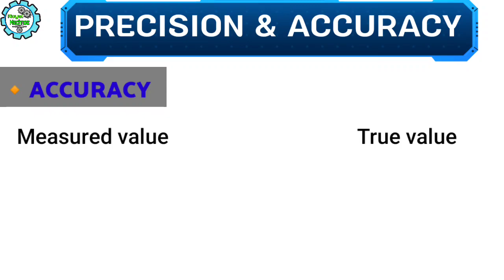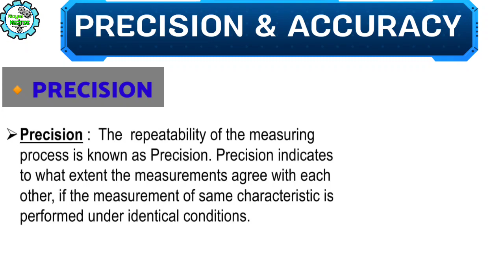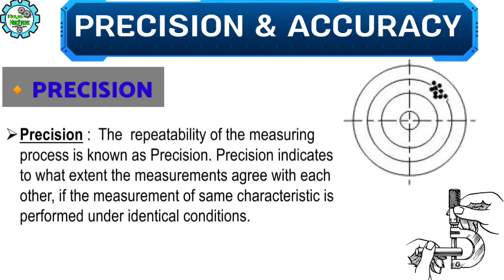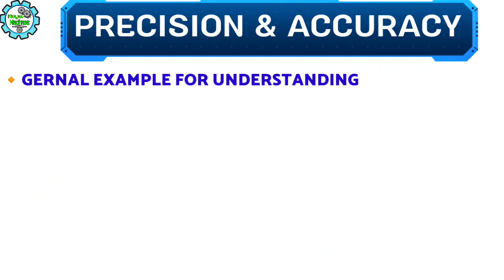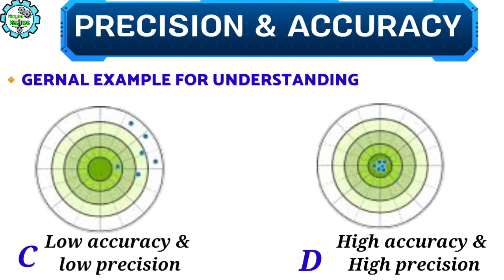Accuracy & Precision in हिन्दी | Precision vs Accuracy | Units and Measurement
👇ABOUT THIS CHANNEL👇

This channel is all about Mechanical Engineering.( Videos related to Mechanical Engineering )

                          Queries Solved 👇

1) What is precision and accuracy with example?
2) What is the difference between accuracy and precision?
3) what are two examples of accuracy?
4) Where is accuracy and precision used?
5) What is precision and explain?
6) What is accuracy explain?
7) Explain Precision and accuracy in hindi?